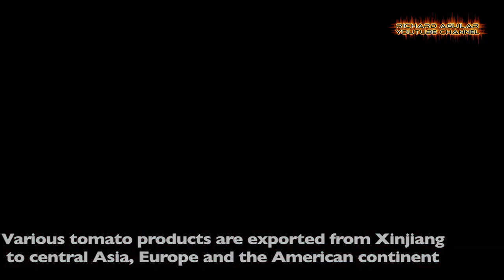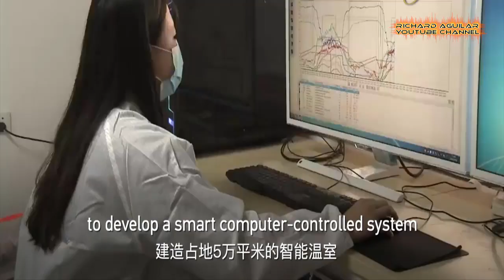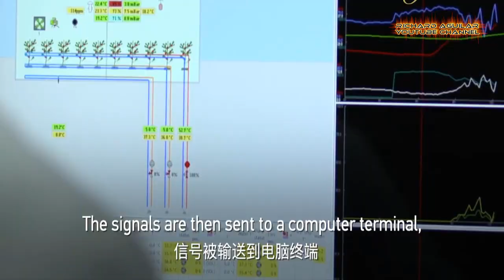China's Unbelievable Tomato Harvest Using Advance Agriculture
In today’s video, it’s all about tomato time in China. So, with that said, brace yourself to witness the most amazing tomato farming and harvesting that you’ve never seen in other countries before.

Richard-Aguilar